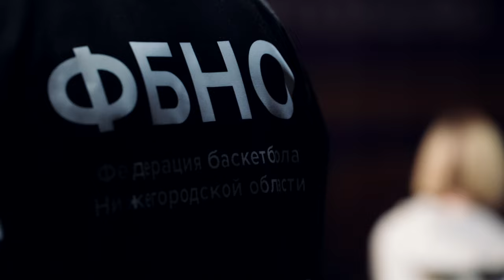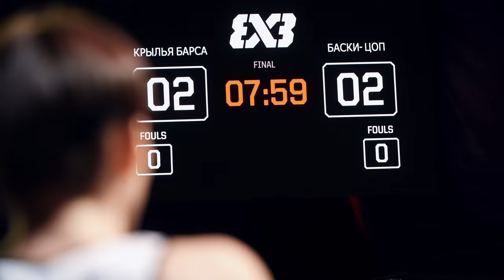Турнир ПФО по баскетболу 3х3 на колясках. Нижний Новгород